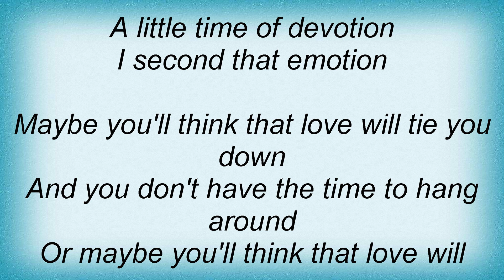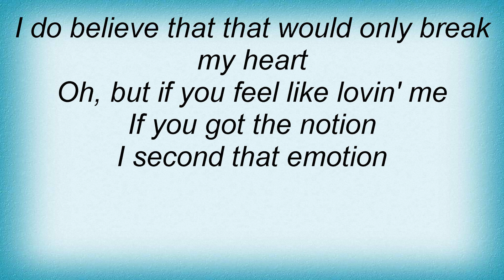Temptations - I Second That Emotion Lyrics